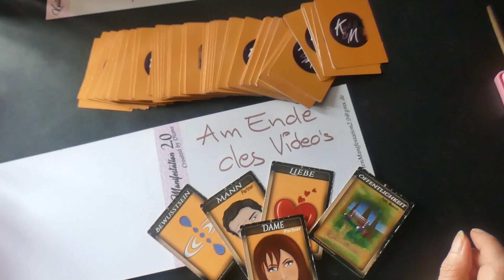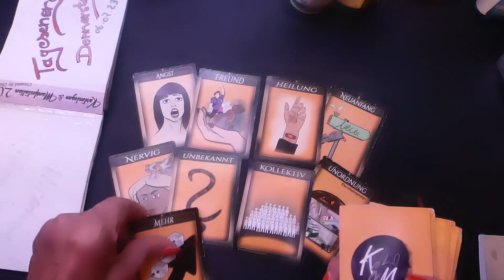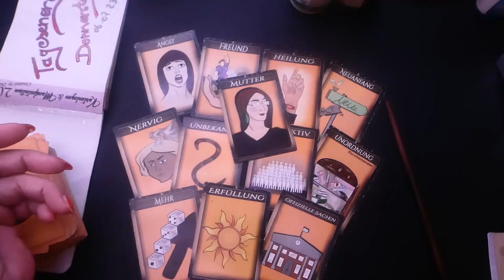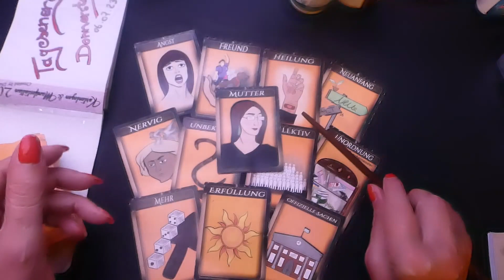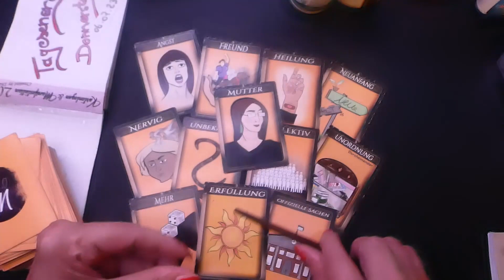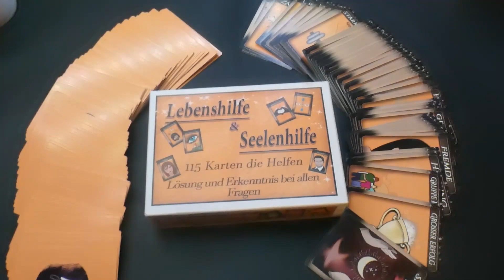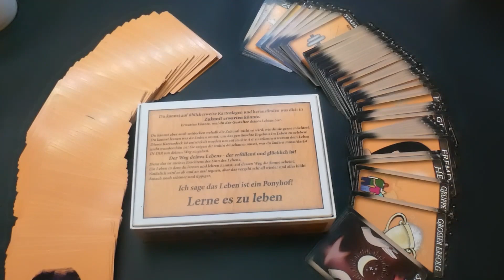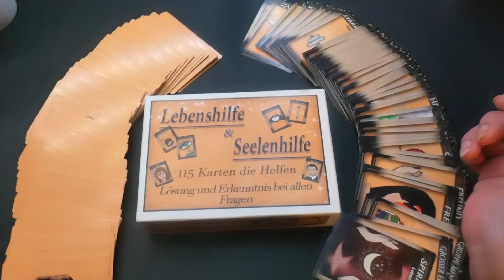06.07.23 Tagesorakel #.Tagesenergieenergie # Tageskarten